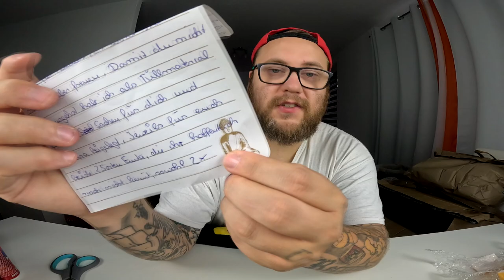UNBOXING | Das "NICHT FÜR MICH" aber "ICH WILL ES" Paket von Sarina !!!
GUMMA !!!